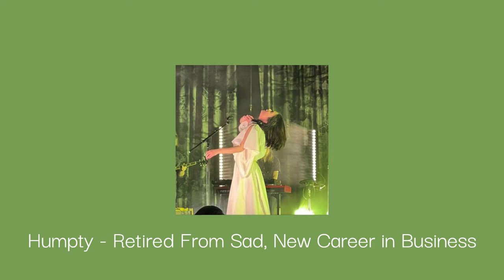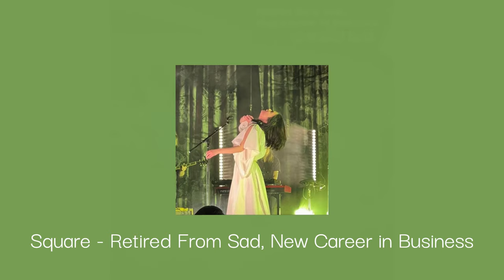Mitski Songs that I think are Criminally Underrated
Can you tell I like Retired From Sad